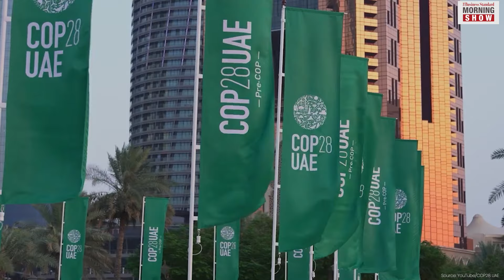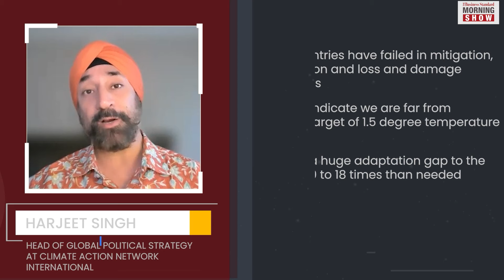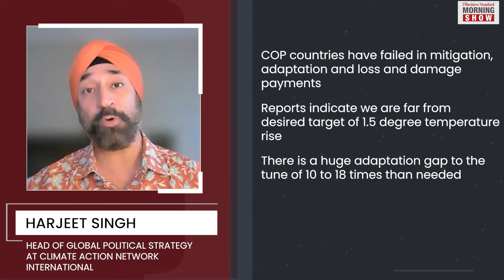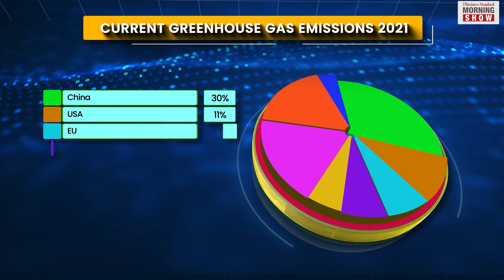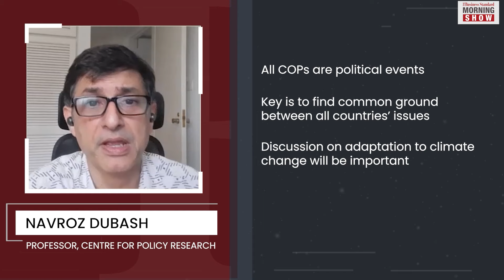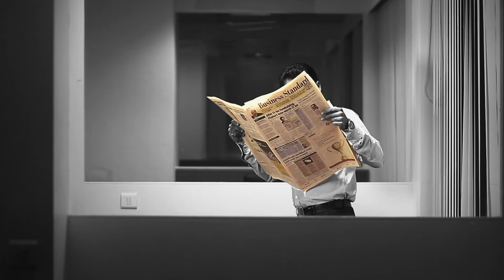Why is Dubai COP28 important?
A host of world leaders will meet to limit global temperature rise at the COP28 summit – which begins today on in Dubai. Find out what can we expect from this year’s event